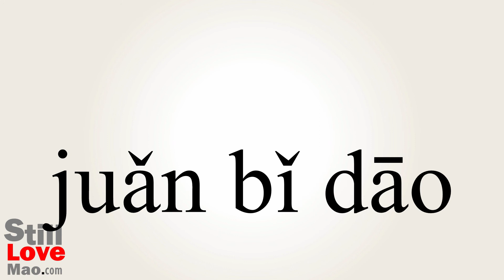How to Say Sharpener in Chinese